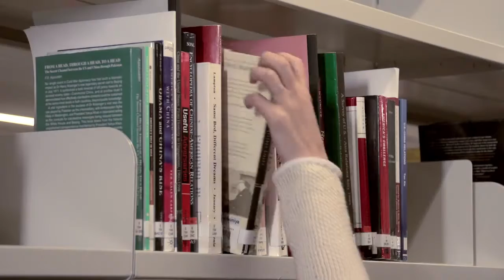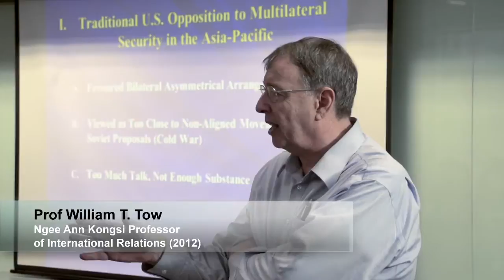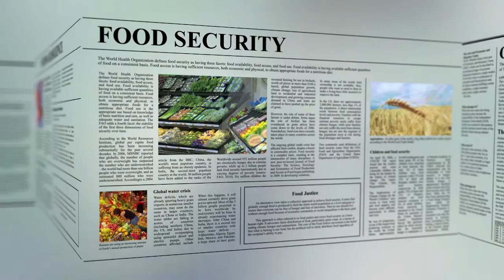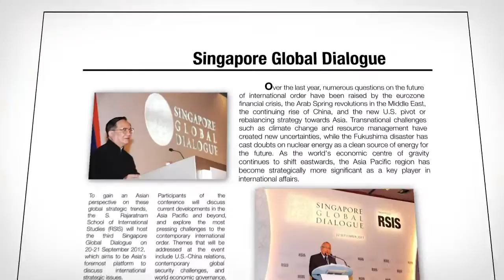RSIS Corporate Video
Updated as of June 2015